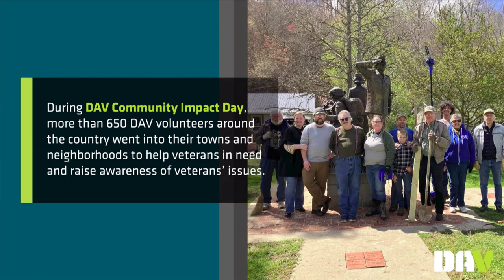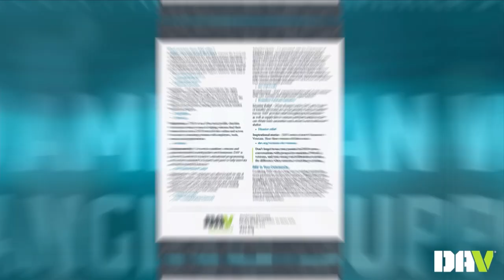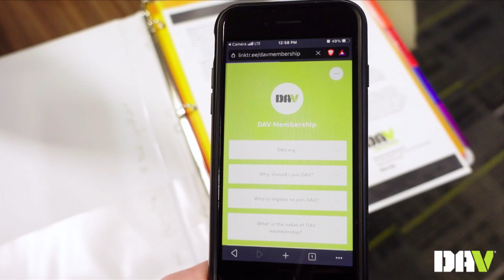National Headquarters Executive Director’s Report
DAV National Headquarters Executive Director Cody VanBoxel delivers his report during the First Business Session at DAV & Auxiliary's National Convention in Phoenix.